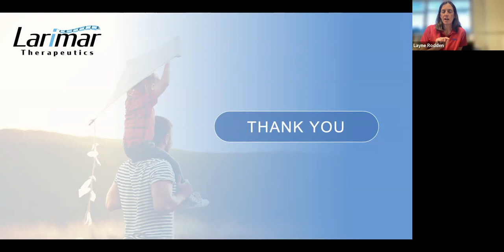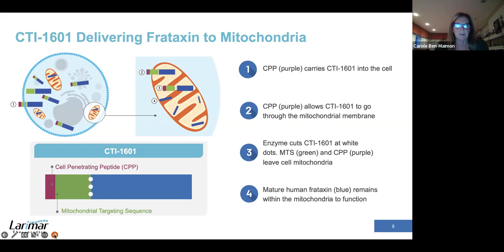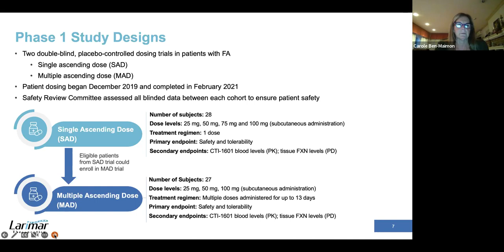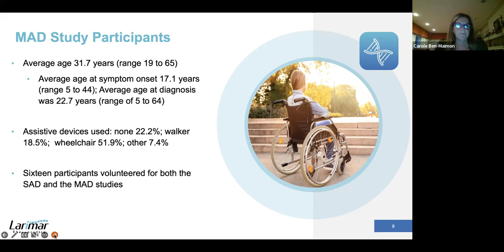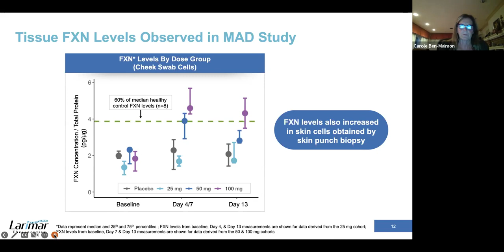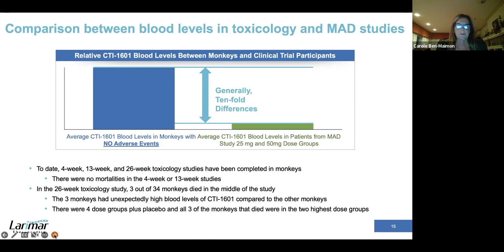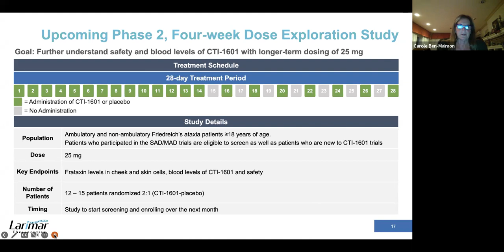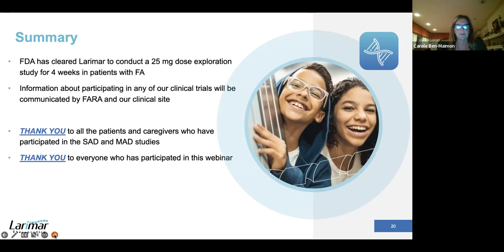FARA Informational Webinar with Larimar Therapeutics